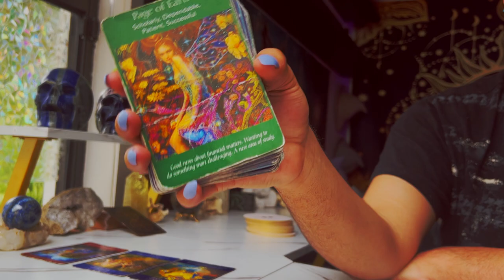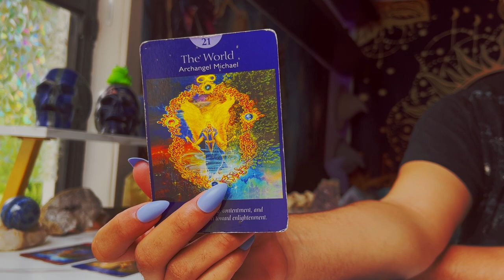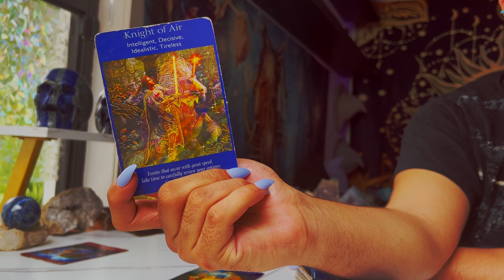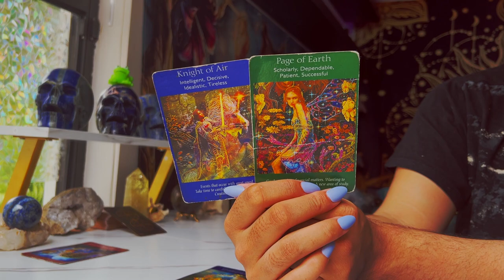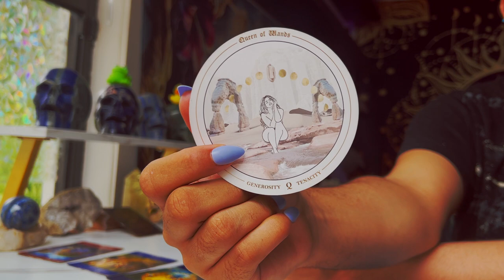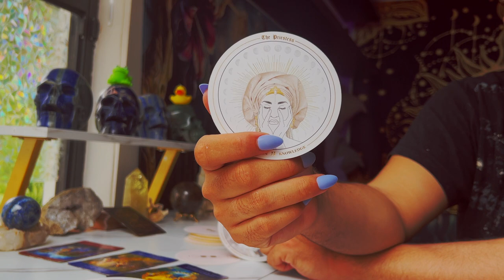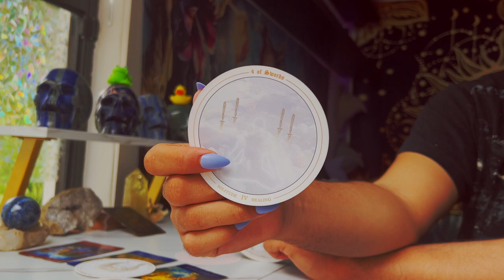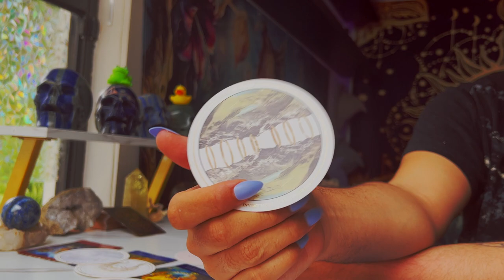Aquarius ♒️ "The Secret to Wealth" June 6th - 12th Weekly Tarot Horoscope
This is a weekly 2022 Tarot reading June for the Zodiac sign - Aquarius for the week of June 2022. This weekly horoscope Aquarius tarot reading covers the subjects of relationships & love, soulmate & twin flame connections, career, money & financial, and general overall tarot messages channeled from me & my spirit guides and ancestors. These weekly horoscope Aquarius tarot readings also includes potential future predictions for Aquarius. These weekly horoscope tarot messages are for ALL Aquarius’s under the Sun, Moon, Rising & Venus zodiac signs for the week of June 2022

$SimplyVelca

🎵 Music Credits 🎶